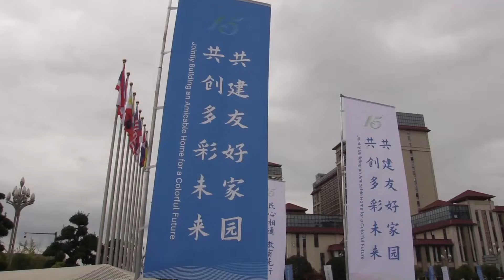Pekan Kerja Sama Pendidikan China-ASEAN 2022 dibuka di China barat daya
GUIYANG - Pekan Kerja Sama Pendidikan China-ASEAN ke-15 dibuka pada Selasa (23/8) di Provinsi Guizhou, China.

Tahun ini, acara tersebut mengambil tema "bersama-sama membangun rumah yang bersahabat demi masa depan penuh warna".

Dalam acara ini, para partisipan saling bertukar gagasan tentang berbagai tema, termasuk kerja sama dalam pembangunan pendidikan yang berkelanjutan dan pendidikan di era pascapandemi.

Sekitar 2.400 tamu dari China, negara-negara Perhimpunan Bangsa-Bangsa Asia Tenggara (ASEAN), serta perwakilan yang secara khusus diundang dari negara-negara di sepanjang Sabuk dan Jalur Sutra, menghadiri acara ini baik secara onlinemaupun offline.

Staf Kedutaan Besar Indonesia di China:

"Pelajar Indonesia suka belajar di China. Mereka sangat tertarik dengan bahasa dan kebudayaan China, serta ingin belajar di China. Banyak pelajar Indonesia yang belajar di China memutuskan untuk tetap tinggal dan bekerja di sini setelah lulus."

Pekan Kerja Sama Pendidikan tersebut akan berlangsung hingga 28 Agustus.

Acara ini menjadi platform pertukaran dan kerja sama signifikan bertema seputar pendidikan antara pemerintah China dan negara-negara ASEAN.

Koresponden Kantor Berita Xinhua melaporkan dari Guiyang, China. (XHTV)